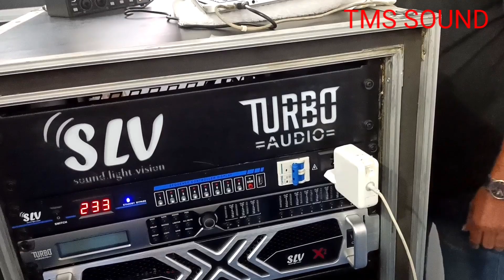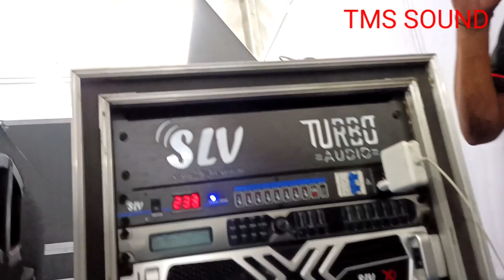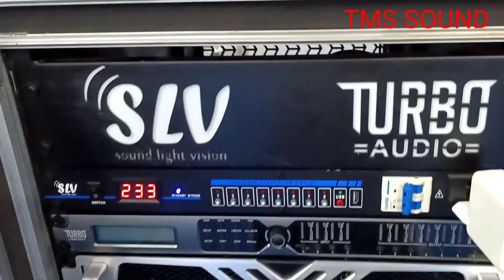SLV ডিজে সেটাপের দাম শুনে আমার ফিউজ উড়ে গেল 😲😲অরিজিনাল দাম কত ? কিরকম মেশিন ? SLV DJ SETUP